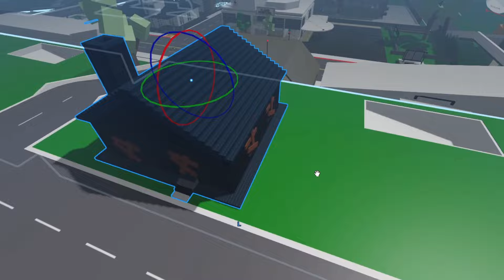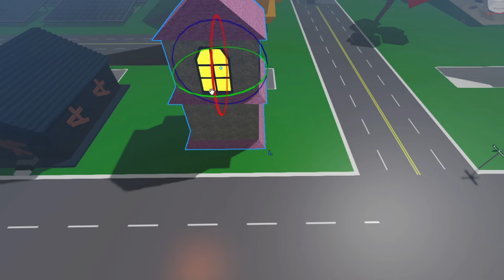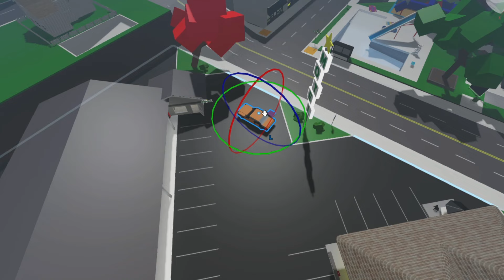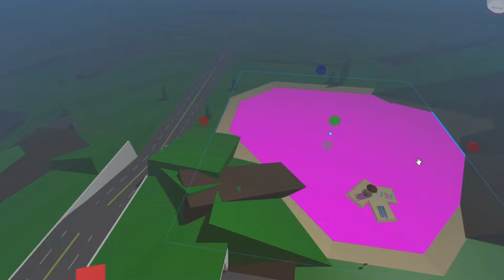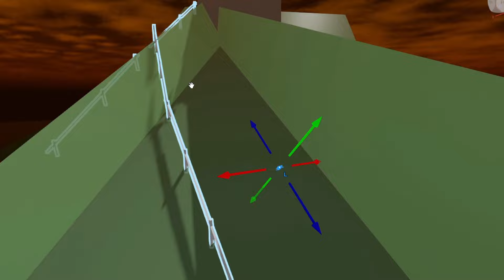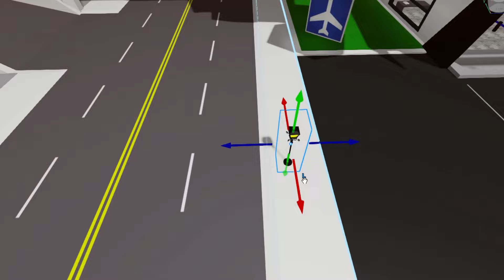SKAPAR EN HALLOWEEN UPPDATERING! - Brookhaven RP, Roblox Svenska